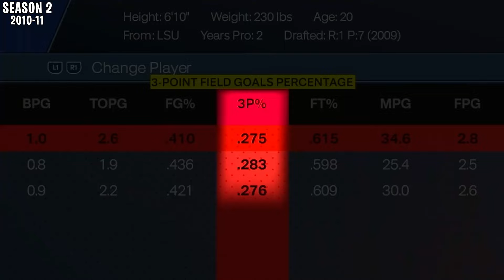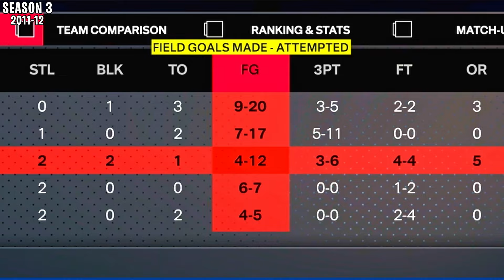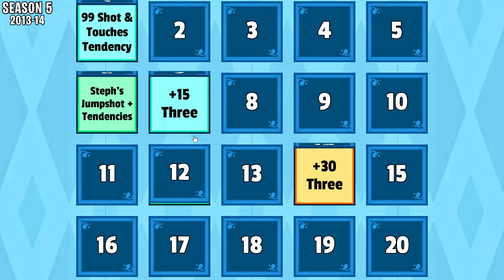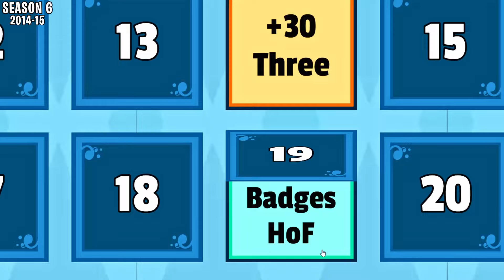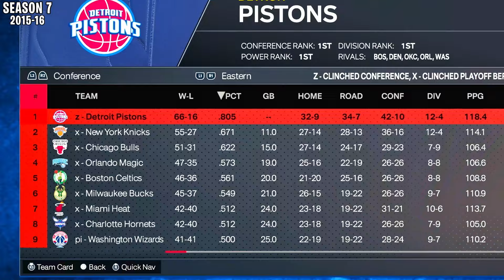I Saved Ben Simmons' Career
Ben Simmons is widely known as a terrible shooter. So today, I'm giving him a chance to fix that and become the greatest shooter of all time! Can Ben become the greatest shooter of all time?